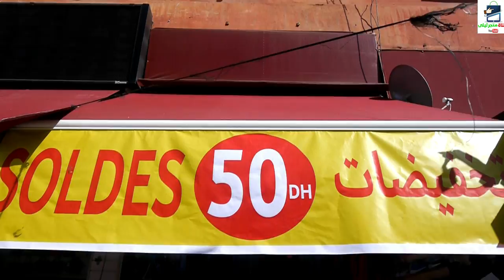كولشي 50 درهم.حتى جلابة 50 درهم .محل فوسط الأحباس المسيرة داير أحسن صولد في مراكش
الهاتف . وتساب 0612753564